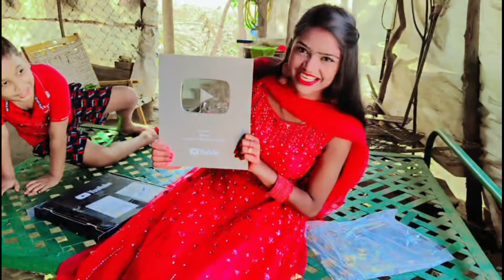आज देखिएगा मैं कितना खुश हूं मेरा सपना पूरा हो चुका है 🥰pariji326